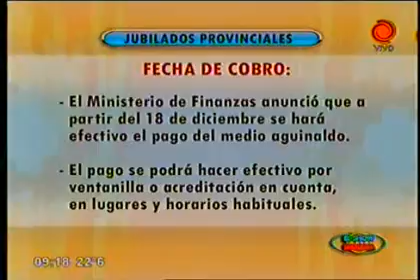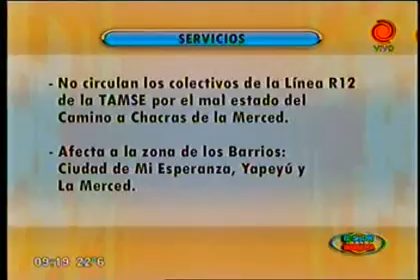cronograma de pagos y servicios 05122012